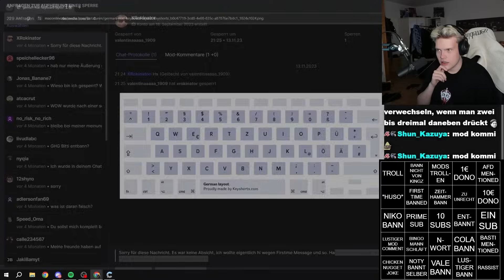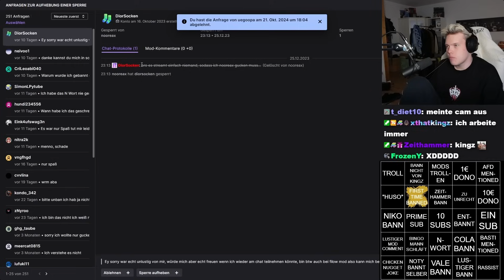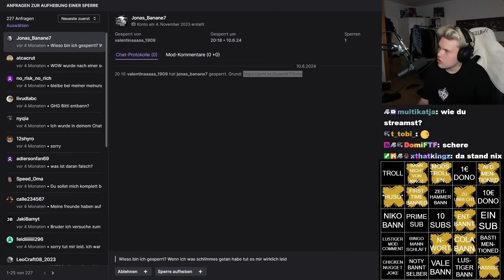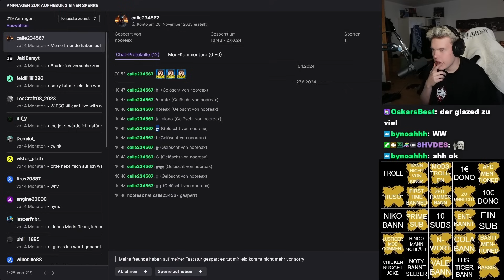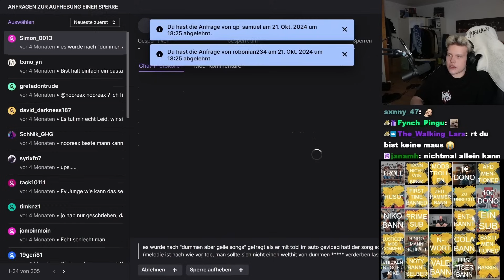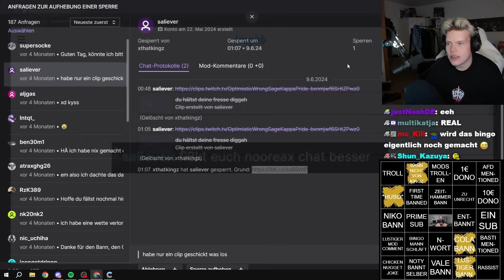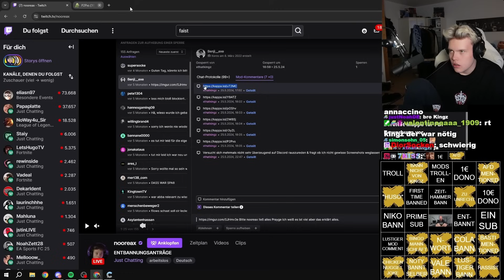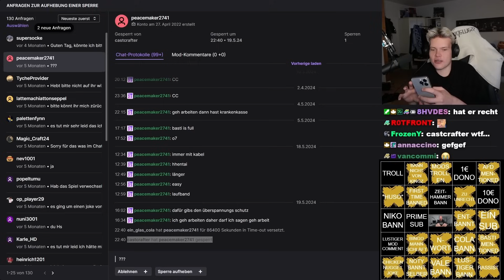Deswegen seid ihr GEBANNT.. (Entbannungsanträge)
(Sorry für die Audioprobleme)